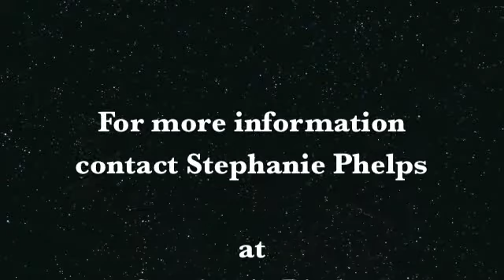Mt Shasta Stephanie Phelps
Journey to Mt. Shasta with Stephanie Phelps.

For more information about this retreat, Stephanie Phelps, or other journeys similar to this one go to